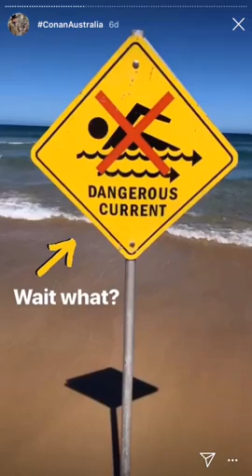Instagram stories of Conan in Australia - Partner Visas Australia - PVA